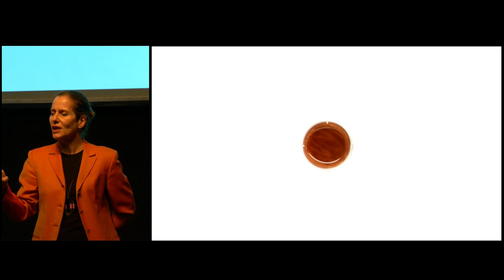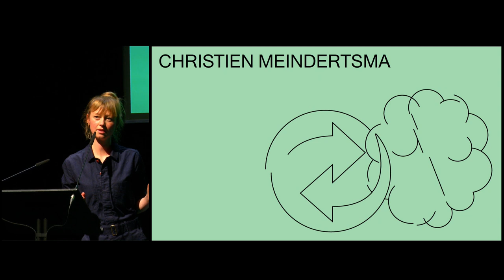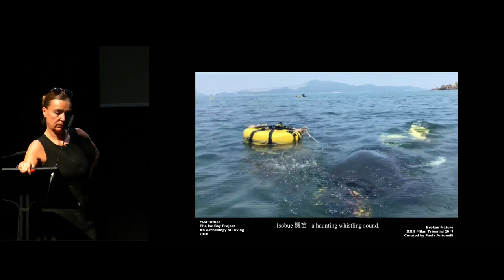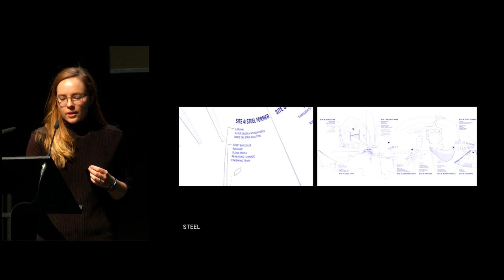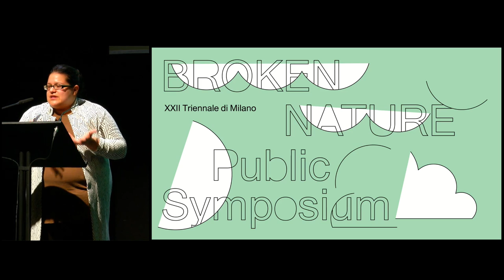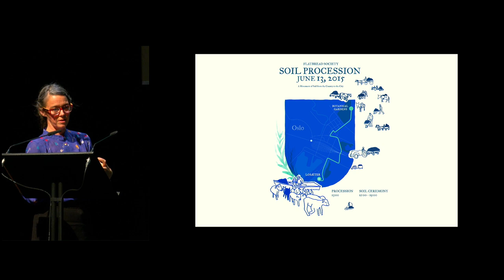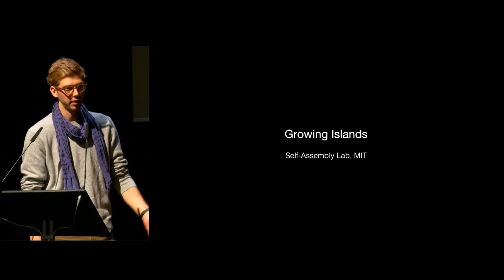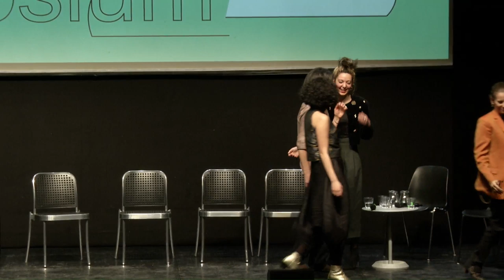BROKEN NATURE - Public symposium - 1 marzo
In occasione dell’inaugurazione della XXII Triennale di Milano Broken Nature: Design Takes on Human Survival, la Triennale presenta il terzo simposio Broken Nature. Un'occasione per celebrare i designer e gli artisti protagonisti della mostra e approfondire i progetti e le idee che hanno ispirato la nostra ricerca nei mesi scorsi. Con un ricco programma di presentazioni, tavole rotonde e contributi video, il simposio tocca diversi argomenti, tra cui i flussi migratori, umani e non; l’information design e la sua capacità di rendere visibile l'invisibile; e l'importanza di districare l'intricata rete di legami che connette le nostre esperienze individuali ai complessi macro-sistemi del mondo.

On the occasion of the opening of the XXII Triennale di Milano, Broken Nature: Design Takes on Human Survival, Triennale will host the third Broken Nature symposium. This will be an opportunity to celebrate the protagonists of the exhibition—in the galleries, online, the book and beyond—and to delve deeper into the projects and ideas that have inspired our research in the past months. With a rich program of individual presentations, panel discussions and video contributions, this symposium will cover topics as diverse as human and non-human migration flows; the capacity of good information design to make the invisible visibile; and the importance of untangling the threads that connect our singular and highly specific experiences to the complex macro-systems that make up the world’s tapestry.